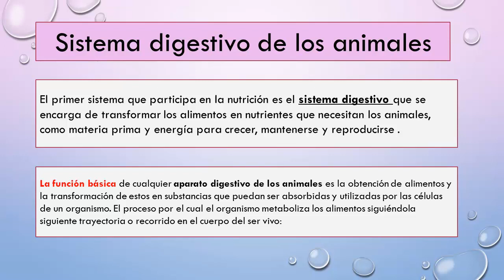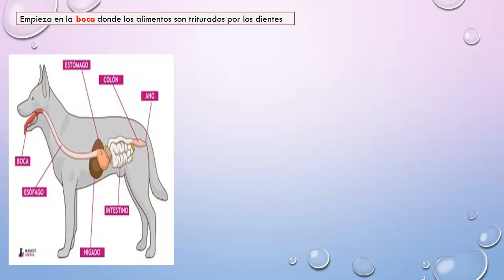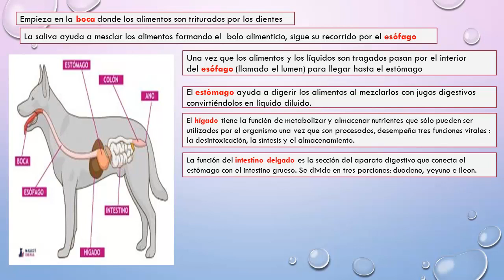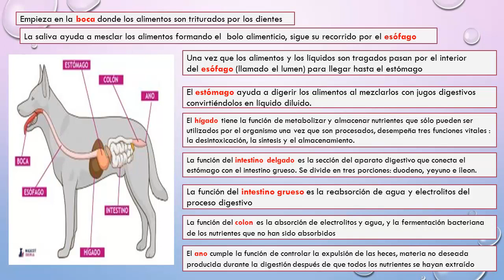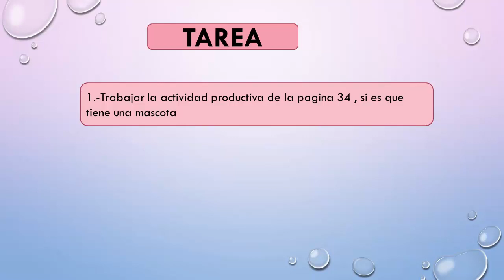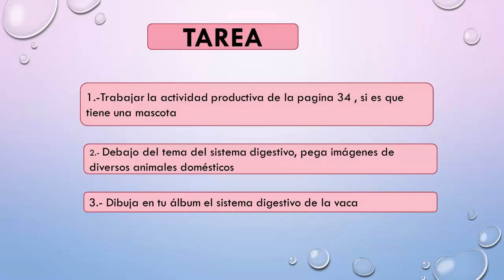Sistemas Digestivos de los Animales - 4to Primaria